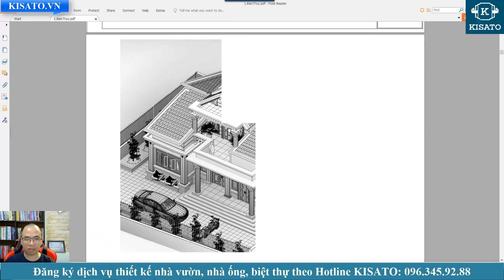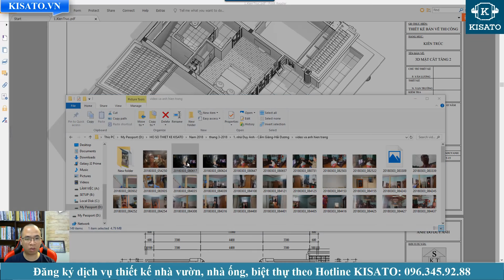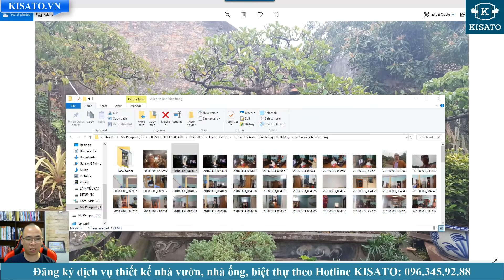Mẫu Nhà Cấp 4 Đẹp Như Mơ Do KISATO Thiết Kế Tại Cẩm Giàng Hải Dương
Mẫu nhà cấp 4 đẹp được công ty cổ phần kiến trúc KISATO thiết kế cho anh Duy Anh